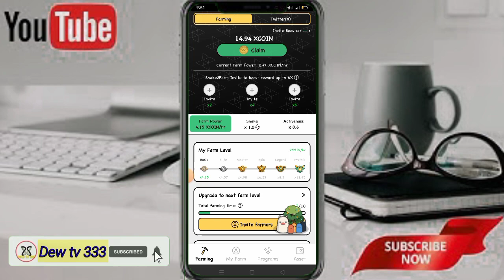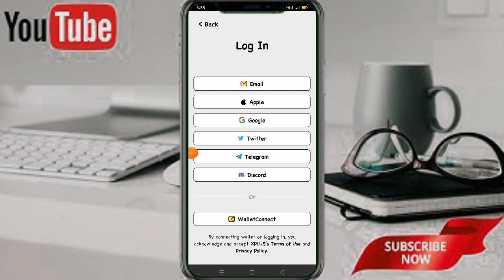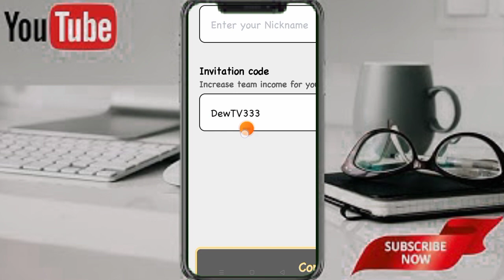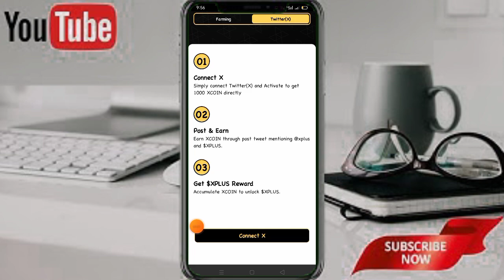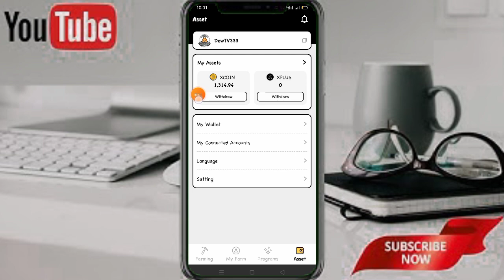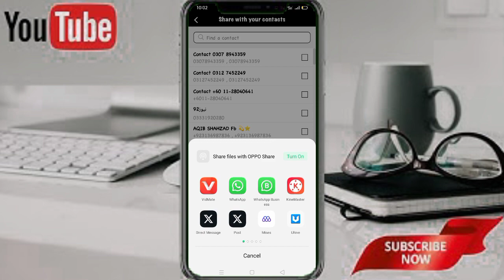Xplus Free Mining App instead joining 1000 token free Earn Live Proof//joining Mining and New Update